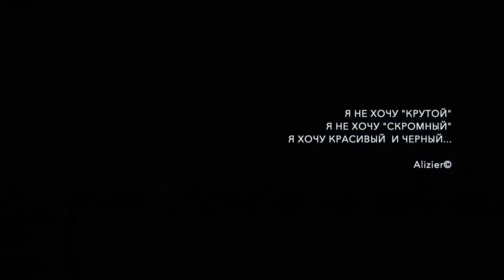Harley Davidson H.O.G Bikers VS Coronavirus Disease 2019